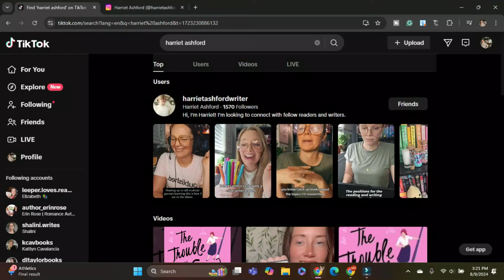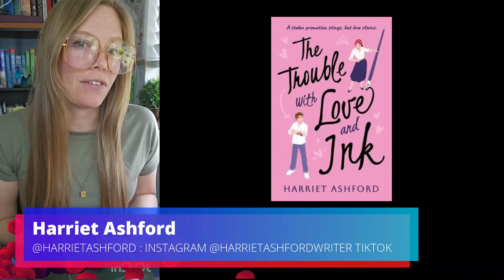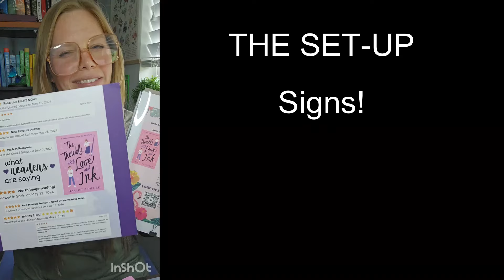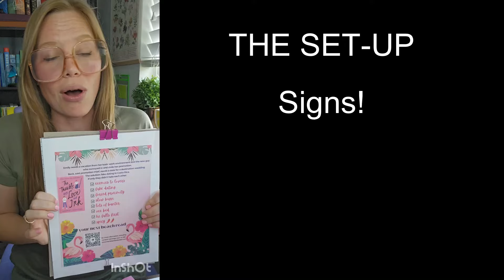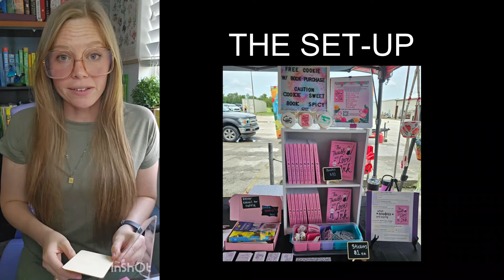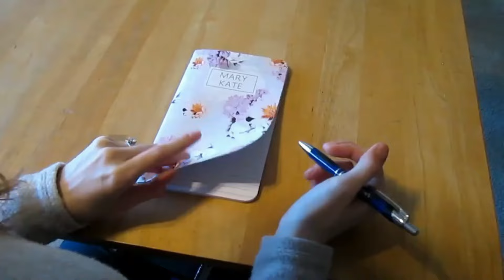Best Practices for Selling Books Direct at Local Markets with Harriet Ashford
Direct sales for books can be an amazing way to earn a higher royalty for the author AND build a solid connection with your fans/community. Selling at a market you may not make as much before the table has a fee and there are other costs associated. But you can still connect with fans. Let’s hear about Harriet’s top tips!

Volume of books: keep in mind how much you are willing to cart/carry in and then back out. Even with a sell-out, the shelving and other items still have to be carted home.

Cookies! Yes.
I see why she had a professional baker prepare these for her. I think a nice classic chocolate chip from your grocery bakery section is good. But if you want to be extra fancy, go for it.

My experience at FinCon 2019 - not a market, a conference with a lot of attendees being authors.
Used the conference app and closed FB page to promote my time at the booth
Baked cookies at my Airbnb for purchasers and brought candy
Had both the stripe card reader AND cash on hand

I love that Harriet has the add-on products. Even if they didn’t sell they rounded out the look of the table. If you don’t have these extras, it’s okay. Some of them may be higher or lower-margin items depending on what makes the most sense for your book and budget.

Harriet will be at Ink and Indie in Chestertown, Maryland on October 5th.

My upcoming markets - eh, still not going out and doing much. Focused on being a mom and then an author. But YOU can still get signed copies from me on my website or order a bookplate to make your copy a signed one. The cost literally covers the envelope and stamp.

What other questions do you have? What more do you want to see on this channel?

Music from: Wondershare Filmora Sounds: "Something Cheer You Up"
Stock video and images from Wondershare Filmora and Pexels
📚Check out my books and purchase them or request them at your library

There is no additional charge to you, but it can help me continue to create and put out more content. Thank you for supporting my channel so I can continue to provide you with free content each week!